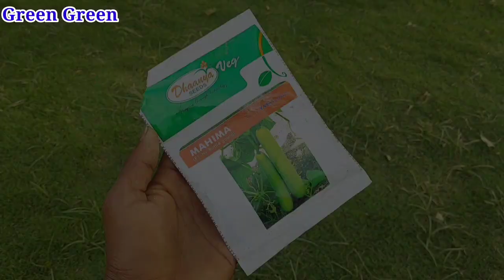How to grow bottle gourd seed at home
Hey Guys,
Hope you're doing well. In this video, we will be showing some of the how to grow bottle gourd seed at home Hope you guys find the video helpful.